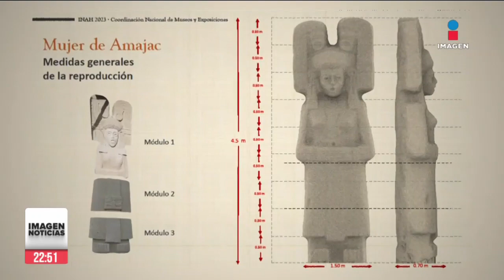Joven de Amajac se ubicará en zona sur de la Glorieta de las Mujeres que Luchan | Ciro Gómez Leyva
CiroEnImagen El Jefe de gobierno de CDMX, MartíBatres, confirmó que ya iniciaron los preparativos para instalar la estatua de la Joven de Amajac, la cual se ubicará a un costado de la Glorieta de las Mujeres que Luchan, antes Glorieta a Colón, en Paseo de la Reforma.